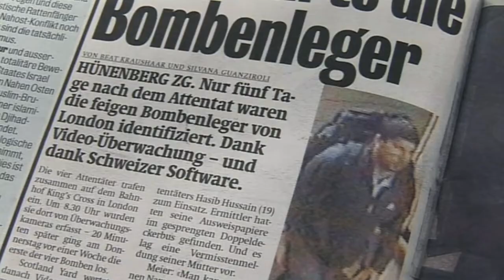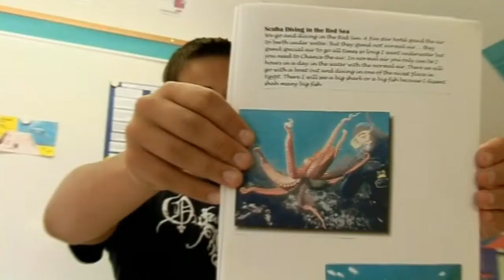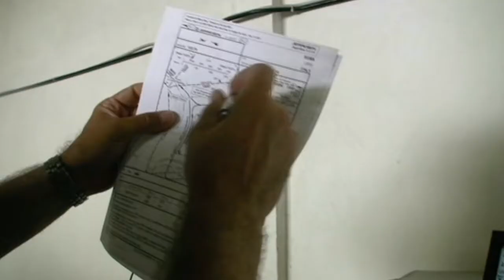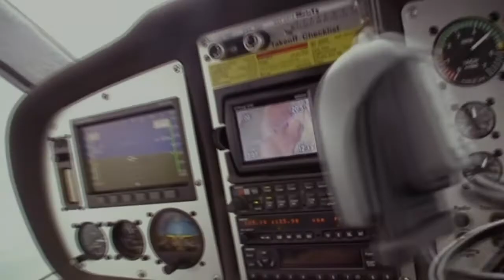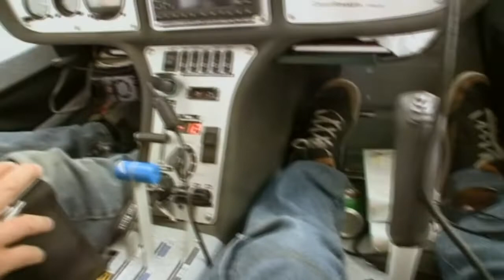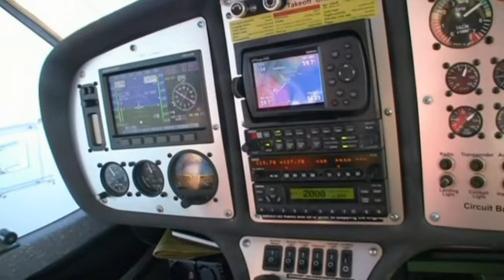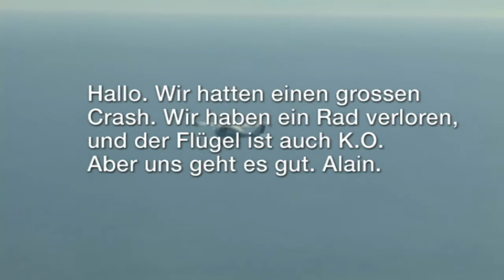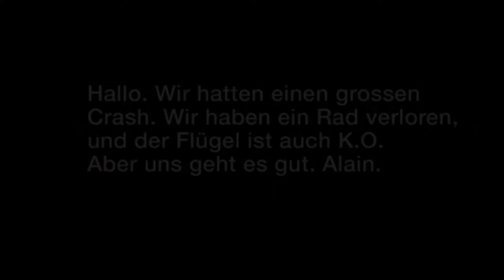Meiers Fliegen nach Afrika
Eine unvergessliche Reise und schöne Erinnerung an die Zeit mit Alain.

RIP Alain - we miss you.